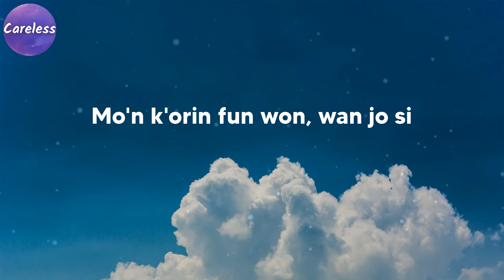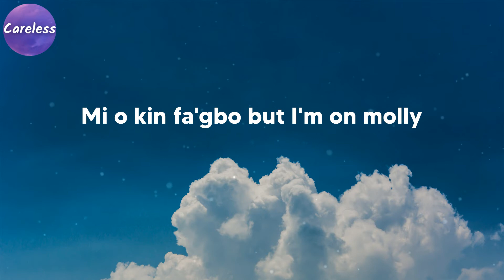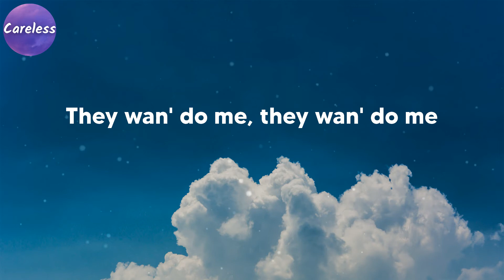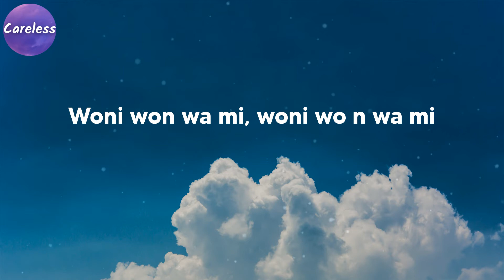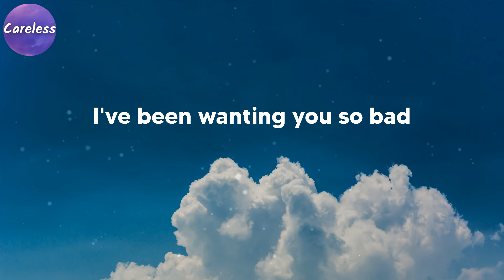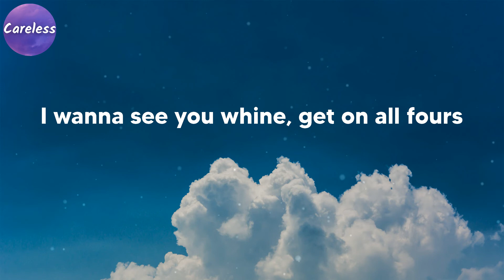Fireboy DML - Peru (Lyrics)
Fireboy DML - Peru

Peru, para
Peru, para
Peru, para
(nah)
Peru, para
Peru, para (mmh, yeah)
Peru, para (jheeze)
Peru, para
Peru Peru, para
I'm loo'
Even Peru donde para
Tonight in Jozi, I'm in Jozi
Mo'n k'orin fun won, wan jo si
Mi o kin fa'gbo but I'm on molly
Woni won wa mi, woni wo n wa mi
Peru, para
Peru Peru, para
I'm loo'
Even Peru donde para (ayy)
Can't nobody do your body like me
She said, "Well, you should come remind me
But I've been looking, looking for you
Pick up the phone, the least you can do (jheeze)
Might be there in a weekend or two
Wanna dive deep in with you like, whoa
So can you come show me?
Can you come show me
Everything that you told me?
You said you want me
You not the only one tryna control me
I've been wanting you so bad
That you might make me backtrack
Might just fly away
Just touched down from MIA
When you see me I'm on go mode
Took the rap game and I put it in a chokehold (21)
Hit it from the back, I'm going loco
Twenty million dollars in a year and that's with no shows (21)
Say she love me, but I'm deaf, yeah, So So (facts)
She got a thing for Chanel, I call her CoCo (facts)
I wanna see you whine, get on all fours
Lace front, but she likes her beats Afro (21)
Always looking fine, how you do that? (how you do that?) (21)
Walk past, ass fat, I'm like, "Who dat?" (I'm like, "Who dat?")
I'm with the gang, they keep asking where your crew at (21, 21)
She like, "They on the way, you shoulda already knew that"
Yeah, you talking, let me see if you can back it up
Riding in a SF90 and I'm acting up
I like staring at the money while it's stacking up (21)
Don't pay attention to the haters, they just acting tough (21)
Peru, para
Peru Peru, para
I'm loo'